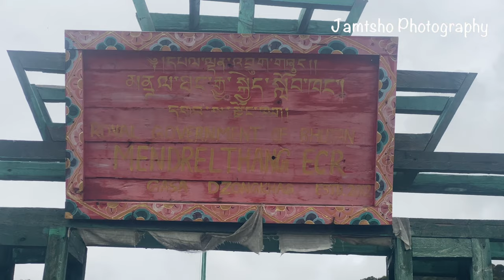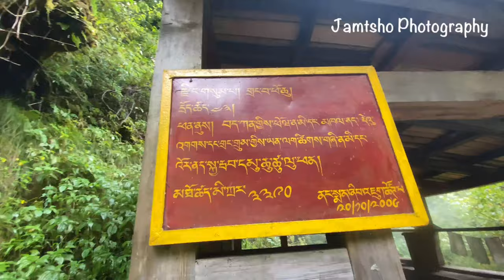The Snowman Trek ,Bhutan,2022. The Most Challenging Trek In The World (4K).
The Snowman Trek ,Bhutan,2022 .
The Snowman Trek is referred to as "The Most Challenging Trek In The World" by Lonely Planet.It is also known that only countable number of people have done the Snowman Trek in the world.The Trek has a reputation of many trekkers giving up on the midway and often airlifted by emergency rescue helicopter.It is an adventure packed trekking destination where by one has to endure unpredictable weather conditions and at the  same time one can experience the most scenic  & remote parts of Bhutan majestic mountain landscapes.

The highest elevation on Snowman Trek is at Gophula  mountain Pass at (5,450 - 5,470 Mtrs) Paro - Bumthang stretch and the Tshorim being the highest campste at (5,300 -5,340 Mtrs).